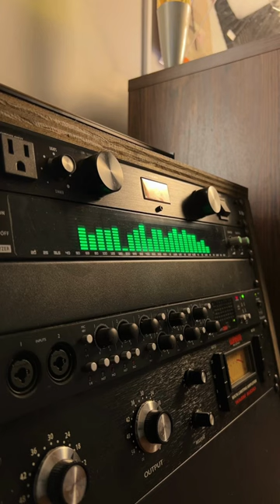Foreigner - Urgent | Vinyl & Chill Ep. 49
Vinyl & Chill - Episode 49

Song: Urgent
Artist: Foreigner
Album: 4

I’ve had a thing for “Urgent” by foreigner since I was a teen. The saxophone solo at the end of this song absolutely rips. I used to just loop the solo over and over again.